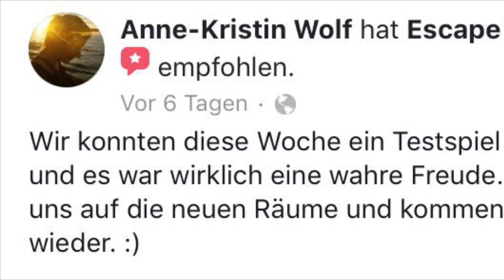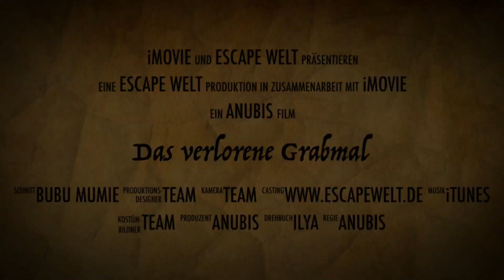Das verlorene Grabmal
Ein neues atemberaubendes Live-Escape-Spiel in Leipzig